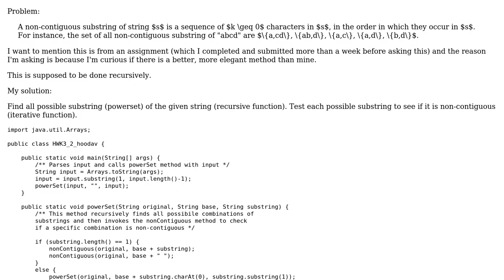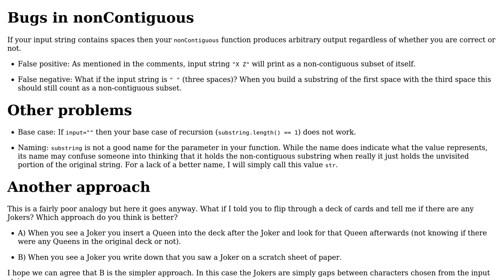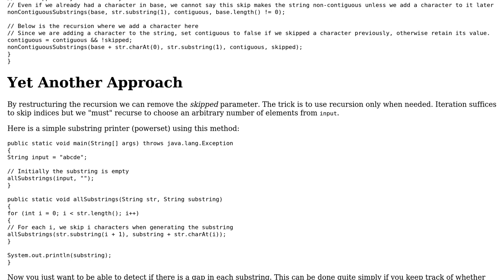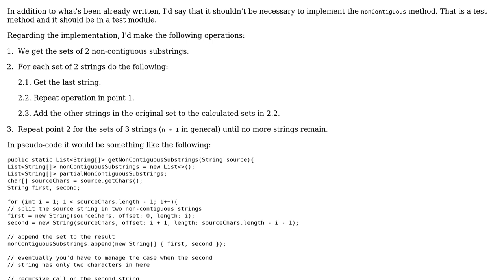Non-Contiguous Substrings (2 Solutions!!)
Non-Contiguous Substrings

With thanks & praise to God, and with thanks to the many people who have made this project possible! | Content (except music & images) licensed under CC BY-SA | Music | Images & others | With thanks to user twohundredping user Gentian Kasa user francium user ferada and the Stack Exchange Network Trademarks are property of their respective owners. You are responsible for your own actions.